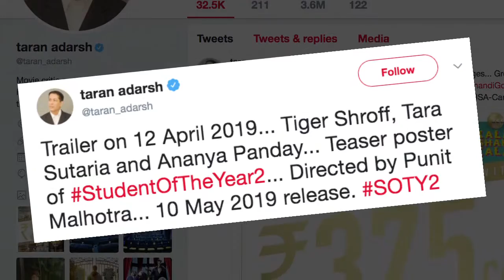Student Of The Year 2 | Tiger, Ananya and Tara set to take the challenge | Teaser poster OUT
After making audience wait so long, finally the trailer of Student Of The Year 2 will release on 12th April. The makers have also released a new teaser poster having tagline 'Take the challenge'.